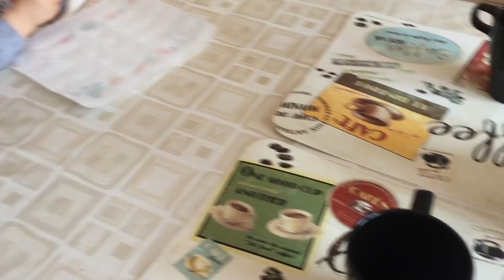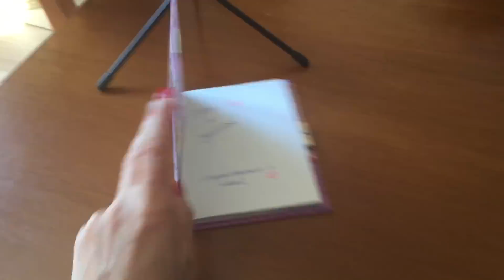🎥💡Vlog💡 🎬 CIAK si gira 🎬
❣️MUSICA.LY:❣️@maurizioecamilla

💝SE INVECE VOLETE FARCI UN REGALINO
💝Lo spacchetteremo insieme nei video :)
💝Io e miei bimbi vi ringraziamo 👩🏻👶🏻👶🏻

💕Link dei nostri prodotti:
💕Il nostro aspirapolvere/aspirabriciole
💕 I nostri seggiolini auto
💕 Il nostro passeggino
💕 Il nostro box recinto
💕 Il nostro tappeto puzzle
💕 I nostri seggioloni pappa
💕 I nostri pannolini
💕 La nostra lavagnetta magica